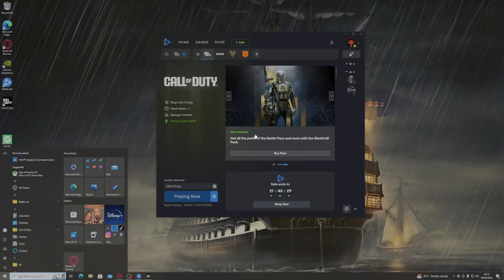Plunder Fun with the Niki skin